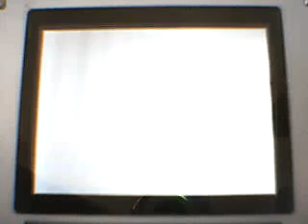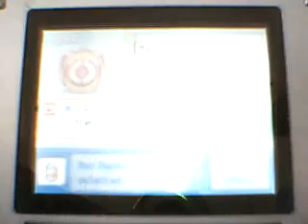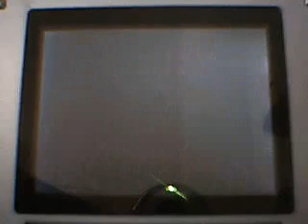PKMN Diamante:Montaña Dura/Stark Mountain (4ª parte)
69º video de Pokémon Diamond.
4ª parte de Montaña Dura/Stark Mountain.